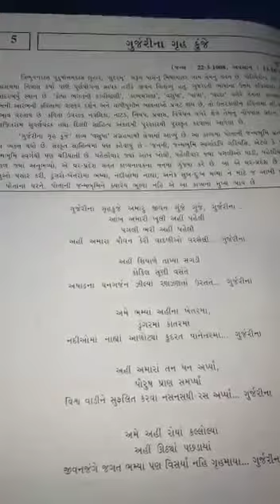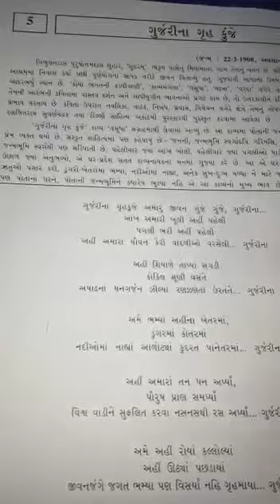વિષય ગુજરાતી કાવ્ય નં 5 ગુર્જરીના ગૃહ કુંજે